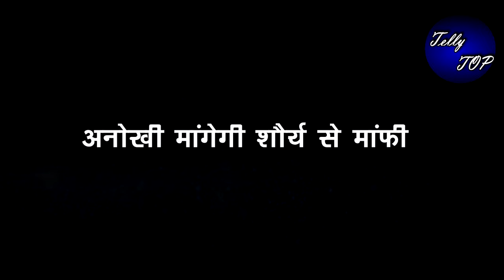SAAKK || “ SHAURYA और ANOKHI जिएंगे एक नई ज़िंदगी”ऐसे पलटेगी कहानी